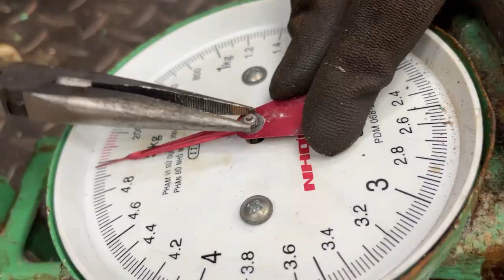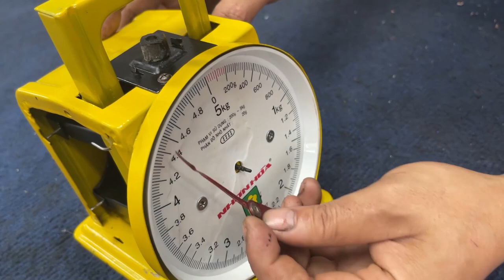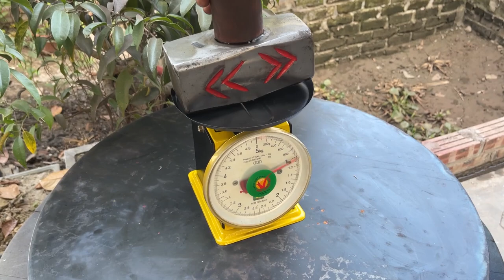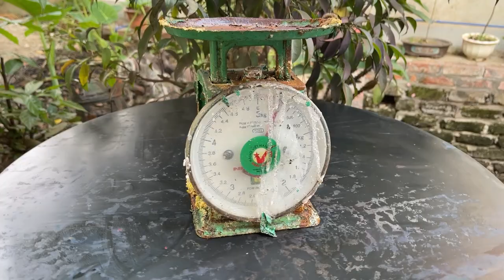Vintage Weighing Scales Restoration // Restore Clock Type Table Weighing Scale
Hi guys.
In today's video I present to you an extremely old rusty scale that took me many days to restore. It's a 5Kg Spring Clock Scale with outstanding features: furnace. The balance spring is made of standard Carbon steel, all brackets are made of stainless steel; In addition to us, all other details inside the scale are made from mild-steel sheet Tole, anti-rust coating with galvanized technology. Therefore, the scale is very sturdy and durable; Users can rest assured that they do not have to regularly repair and replace. The 5Kg spring meter scale is manufactured and controlled under a standard quality management system, in accordance with OIML R76-1:2006. Always ensure high accuracy and very durable when used. In addition to us, the scale has a compact design, very suitable for weighing materials, food, goods ...